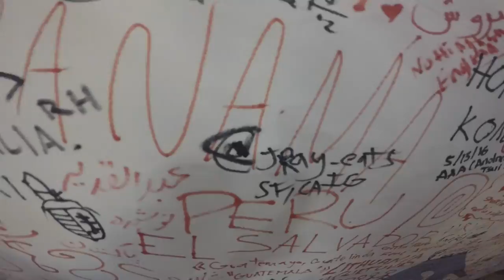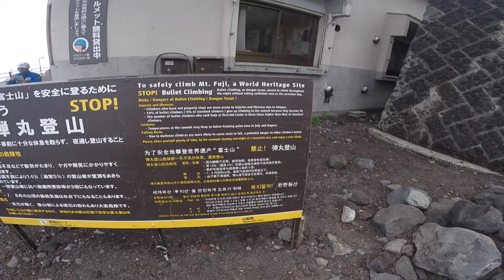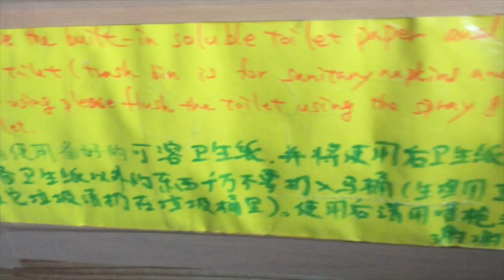JRay: Mt. Fuji Feat. Jacinta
This was a great climb. It took us about 3 hours to get to Ganso Sumuro, 8th station, an awesome hut that had wifi! Then we climbed at 2am and had another clmb for 2 hours. We took a bus roundtrip but from Shinjuku Station Enjoy!